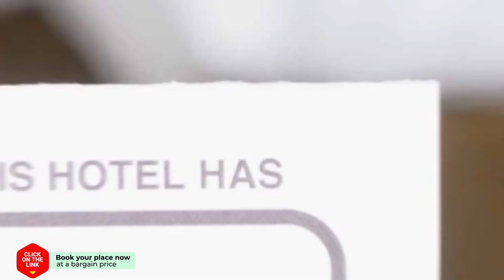De illusie hotel review | Hotels in Gouda | Netherlands Hotels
De illusie hotel video review. Hotels in Gouda, european 3 stars hotels.